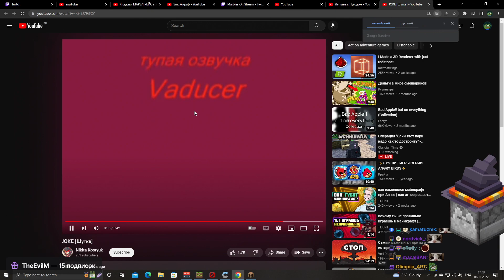ПУгод смотрит: "Joke [Шутка]".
Вырезано из записи стрима ПУгода.
Сервер Пугода: htps://p-l.cc
Стримы Пугода: htps://baad.pw/twitch
Основной канал Пугода: htps://baad.pw/yt